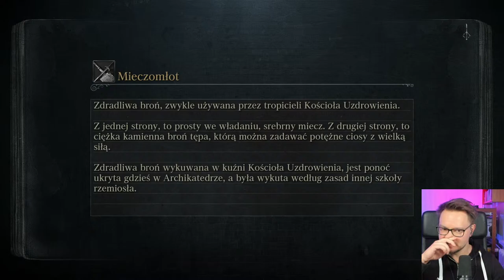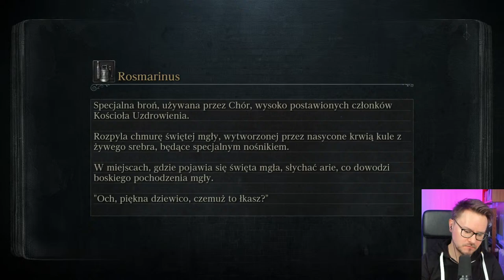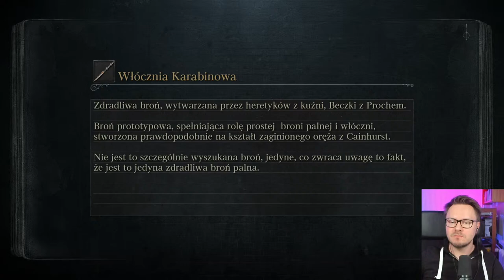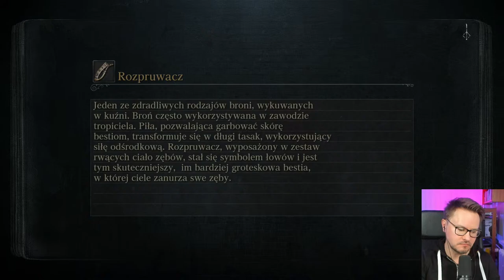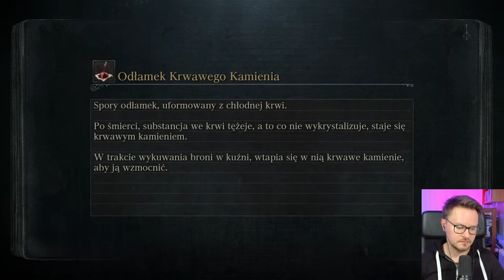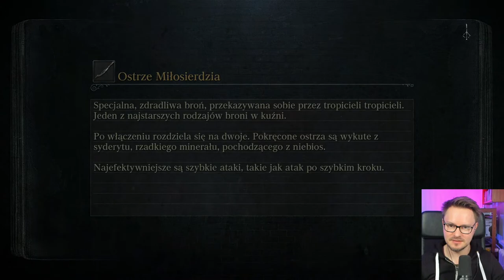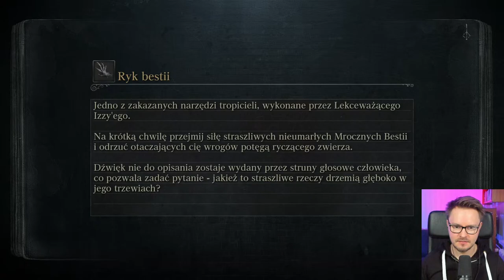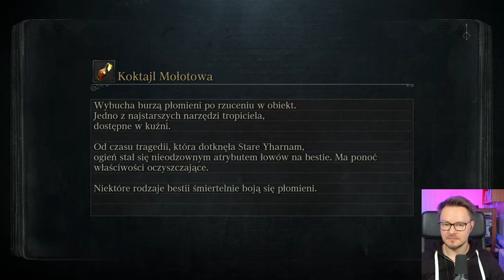🎮 Ogrywamy BLOODBORNE (1) Udanych łowów, Tropicielu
❤️ Postaw mi kawę, jeśli masz ochotę!